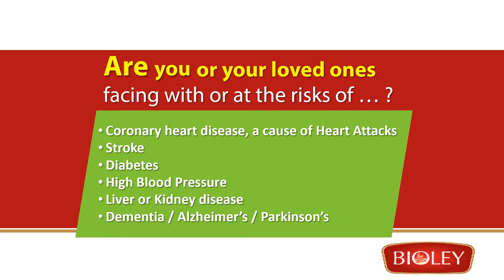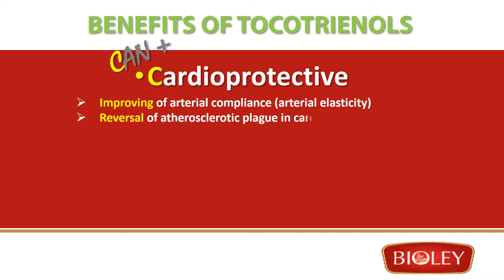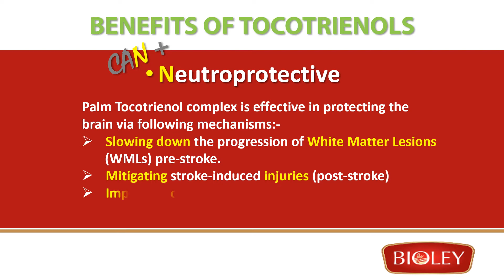BIOLEY TocoOats - Oats With Tocotrienols (EN)